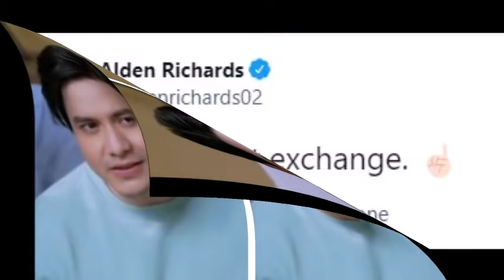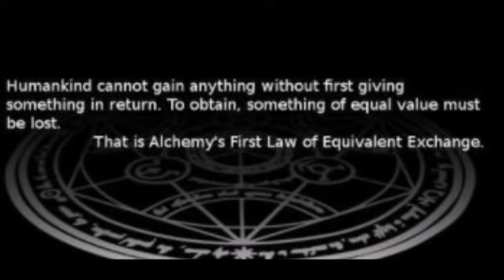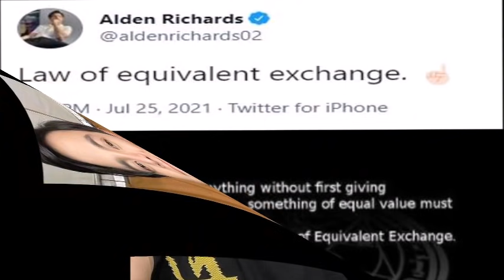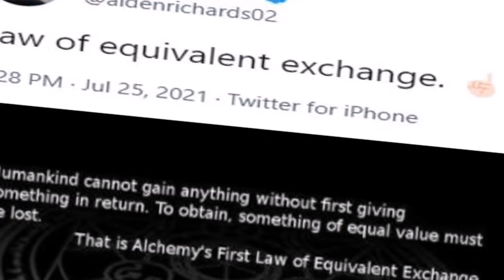YUN OH! CRYPTIC MESSAGE NI ALDEN PARA NGA BA SA KANILA NI MAINE? ALAMIN ANG DETALYE!